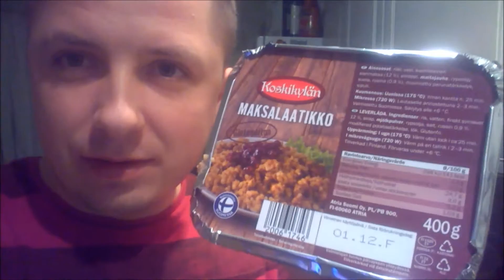Бесполезные покупки в Финляндии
Печальный опыт покупки полуфабрикатов в финском магазине в Финляндии? Чего не стоит покупать в Суоми.